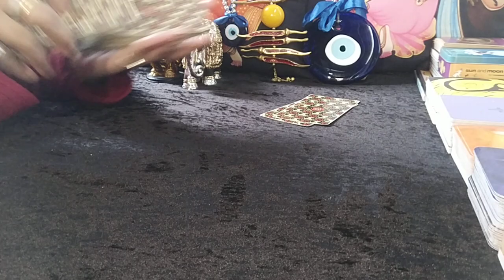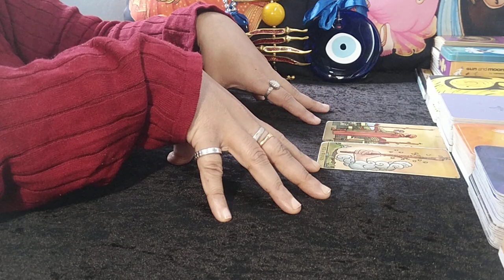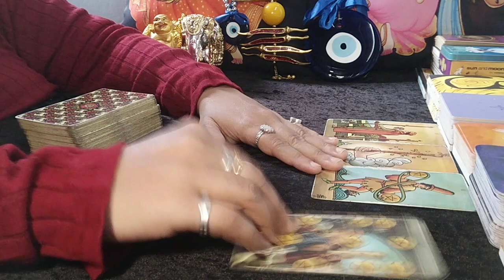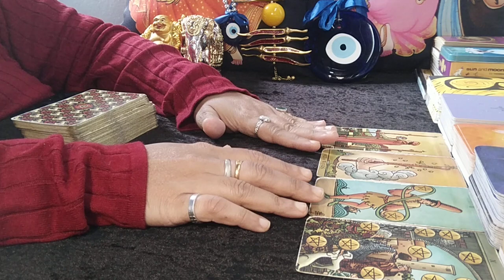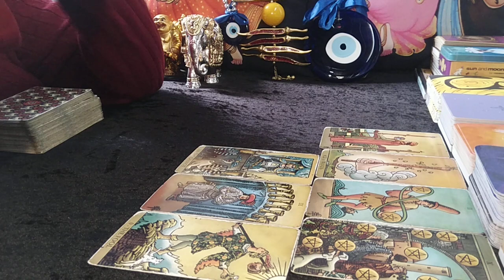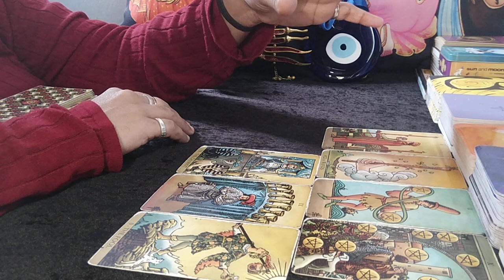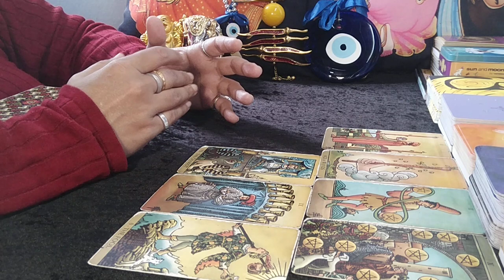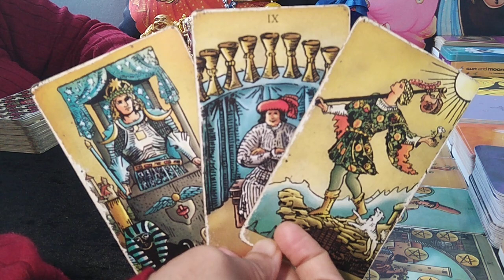❤SAGITTARIUS♐"Omg,YOU have NO IDEA WHO and WHAT is COMING towards YOU, GET READY!"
sagittarius
sagittarius tarot
sagittarius tarot reading
sagittarius september 2023 tarot
sagittarius september 2023 tarot reading
sagittarius september 2023 weekly
sagittarius september 2023 reading
sagittarius tarot reading september 2023
sagittarius today

EXTENDED TITLE:"Omg,THEY ALREADY have DISCUSSED you with FRIENDS and FAMILY

1. This will be a 20-25 Minute pre-recorded video reading.
2. I will use Tarot Cards + Oracle Cards for the same.
3. You can ask 3 well framed questions in this which cannot have sub parts to it (max 2/4 lines explaining each question and no long paragraphs & stories).
4. Please allow 8-10 business working days for your reading to be sent to you. Usually will be delivered in stated time, however sometimes, it might take longer. Thank you (Saturday and Sunday are not business working days)